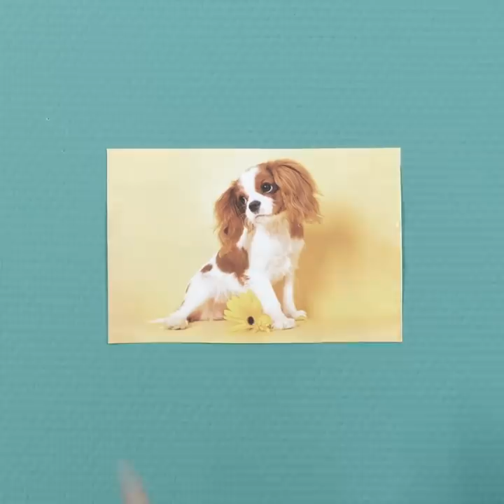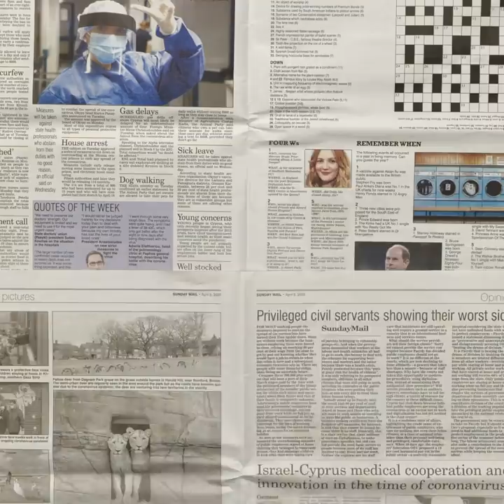Low budget BEDROOM makeovers. 4 cozy bedroom design ideas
TIMESTAMPS:

0:01 Low budget design for a small room
3:09 bedroom makeover, from a dumpster to a complete new bedroom using recycled decor
7:20 How to Recycle, reuse, transform and take your bedroom to the next level
12:50 From old to posh! Extreme room makeover